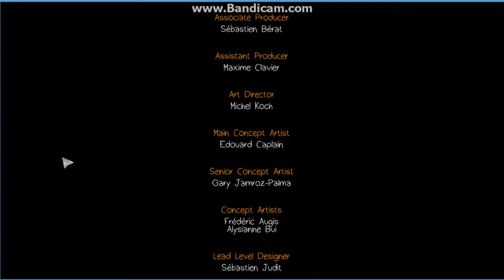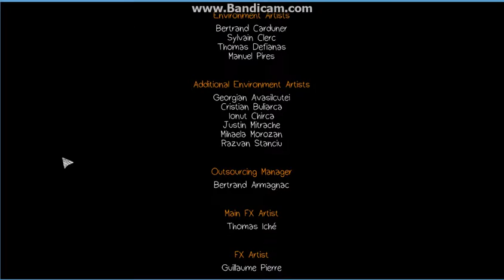Life is Strange: Chrysalis: Cut scene finished ending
the end of the cut scene of previous episode, and look around of the other episodes

"Syd Matters-Obstacles", [Merlin] BecauseMusic